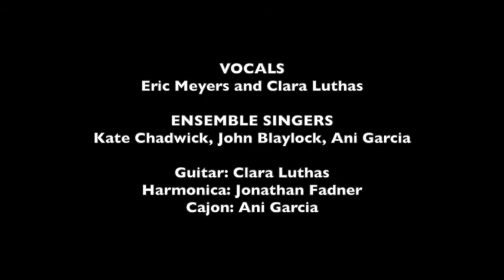"Free Ride" by Clara Luthas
A performance of "Free Ride" from "Life On A Concrete Bed", a song cycle based on the homeless community of NYC's lower east side.

Words and Music by Clara Luthas

Performed at the GMTWP composer/lyricist cabaret by Eric Meyers, Clara Luthas, Jonathan Fadner, Ani Garcia, Kate Chadwick, and John Blaylock.